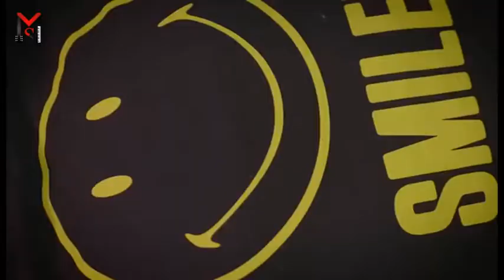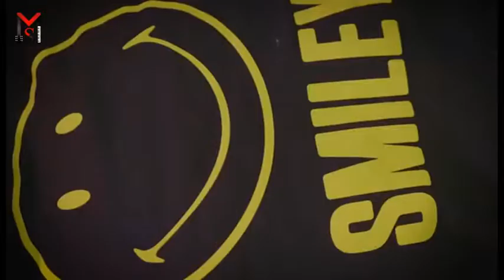SPAZIO MUSICA N 100